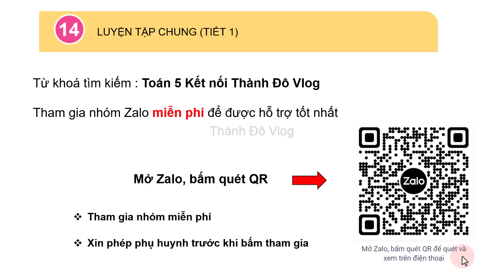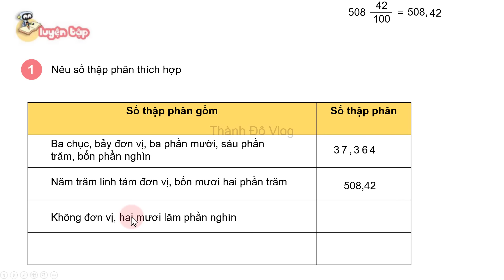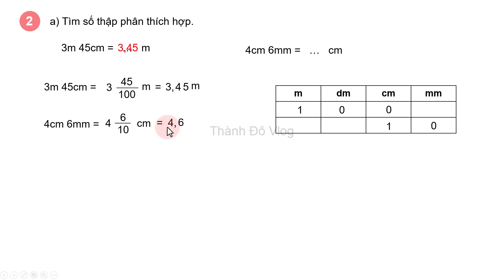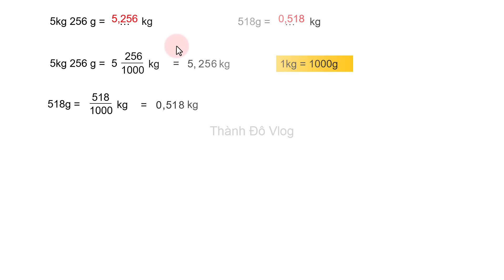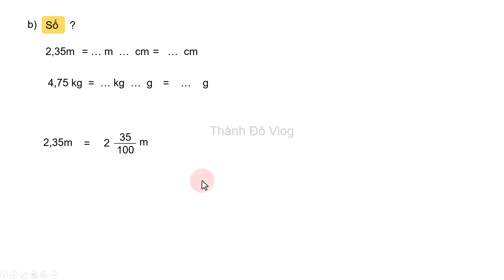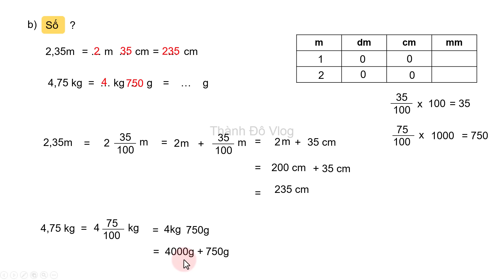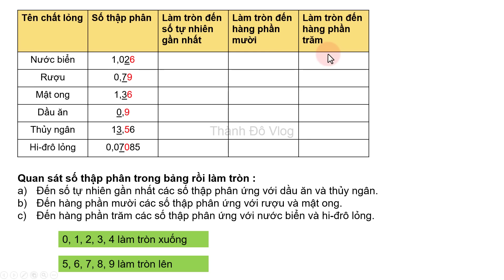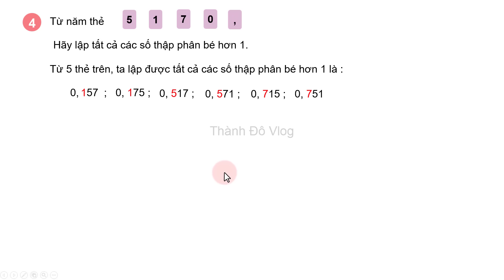Toán lớp 5 Kết nối tri thức bài 14 TIẾT 1 Luyện tập chung trang 51